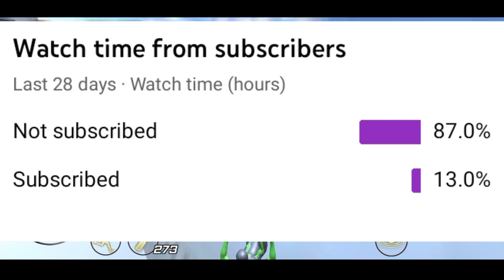Rope Frog Ninja Hero | I Destroyed Our Cars | 10 करोड़ की कार | खोपड़ी खराब हो गया 😡 | Part #117